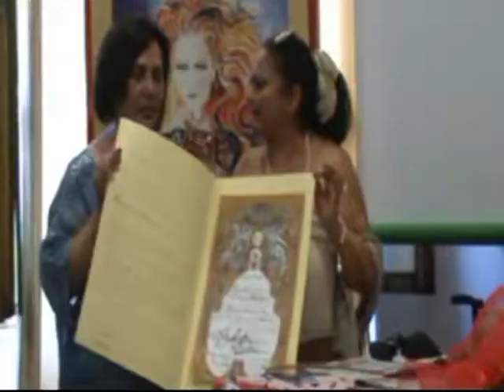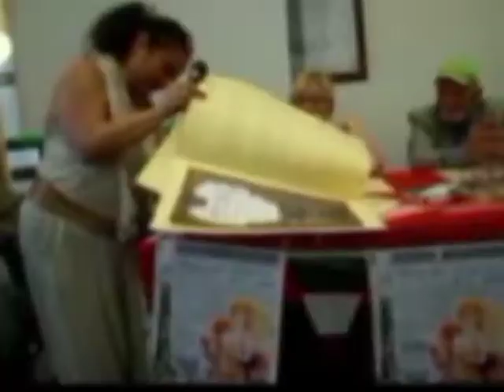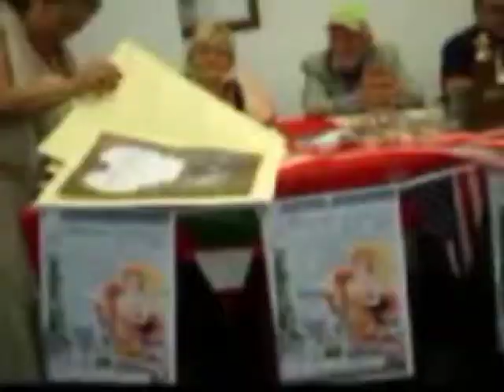10 Magna Grecia Latina New York Maria Luisa Neri progetto teatro ok con s